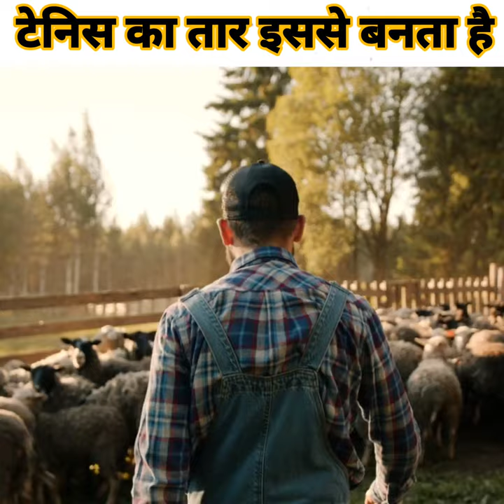टेनिस का तार किससे बनता है जानिए इस वीडियो में पूरा सच।